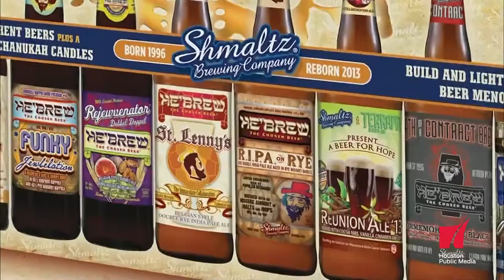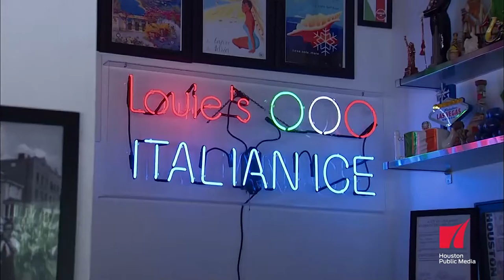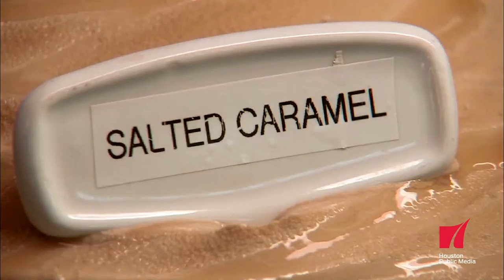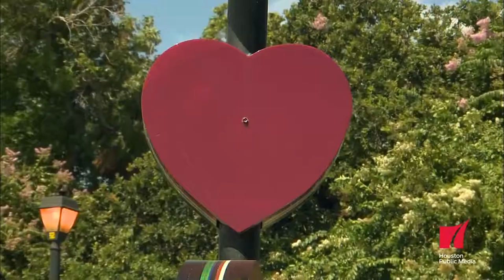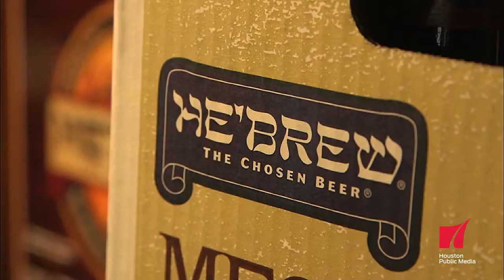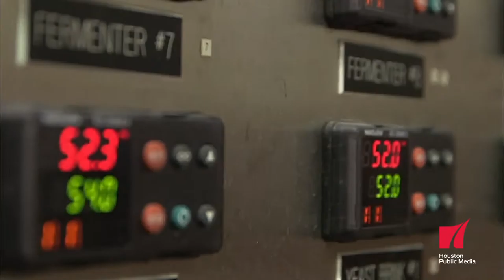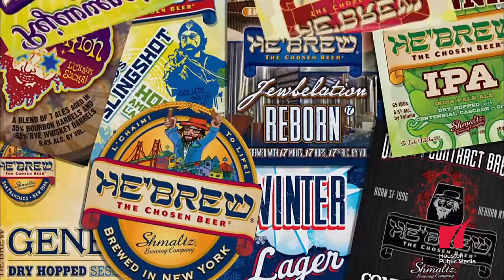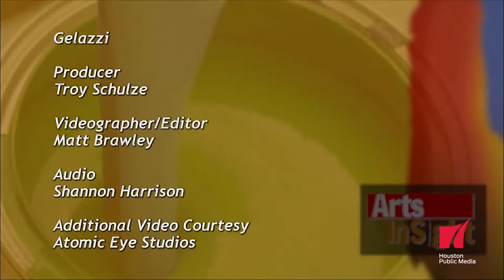Arts InSight: Gelazzi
The art of making the delectable dessert of gelato and the sculptures of True South